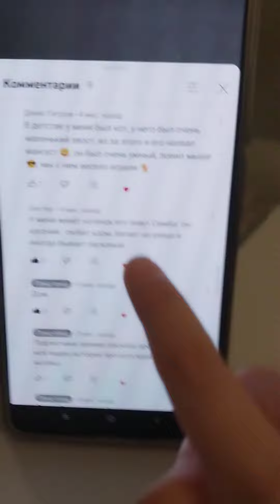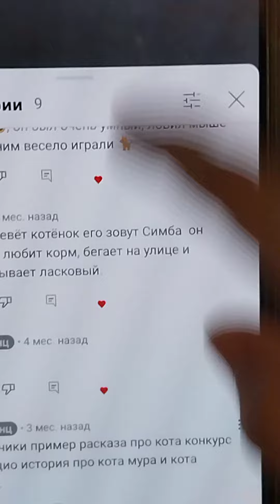Долгожданное! видио результаты конкурса!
Как я поехала к сестре!